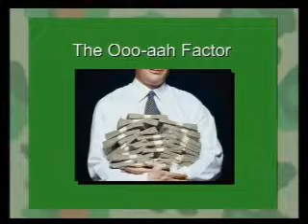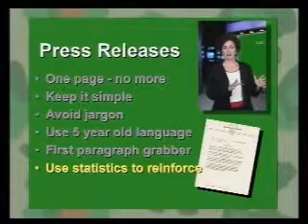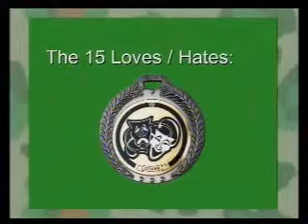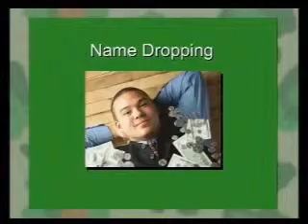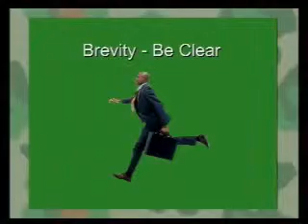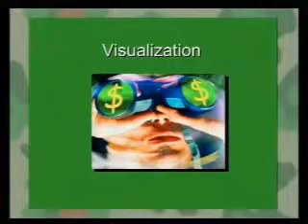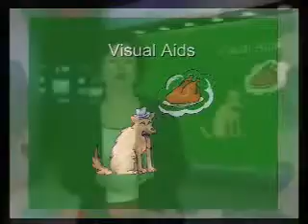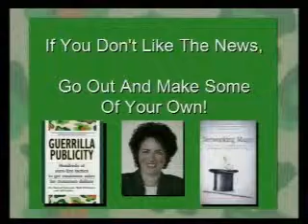Distant Life PR - Study